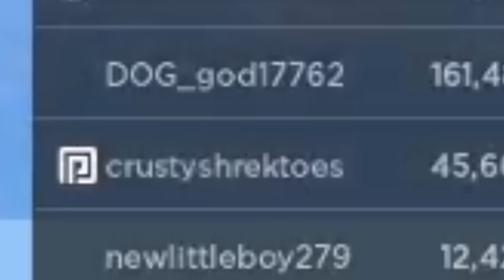This Fruit Is Blizzard But CHEAP In Blox Fruits!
Today we master the SAND fruit and test to see if the sand fruit is really just a cheaper version of Blizzard Fruit in blox fruits!
3SB Kellie, Michael, and Jack!!